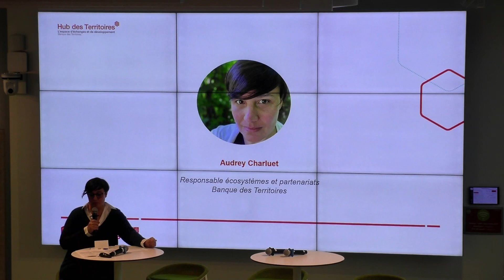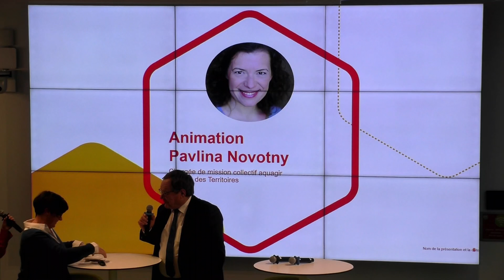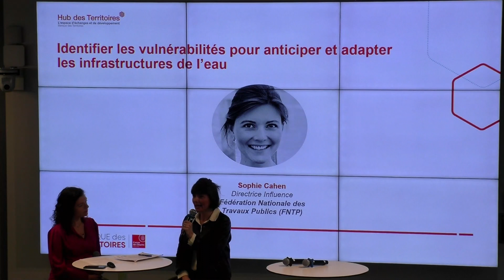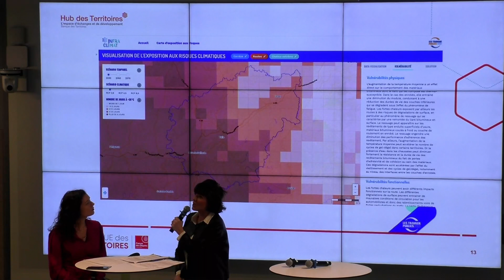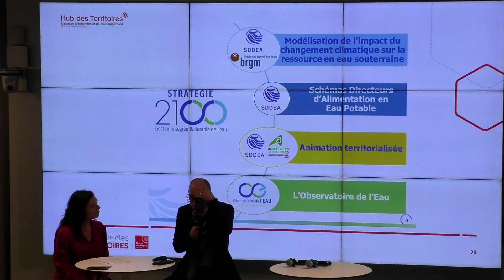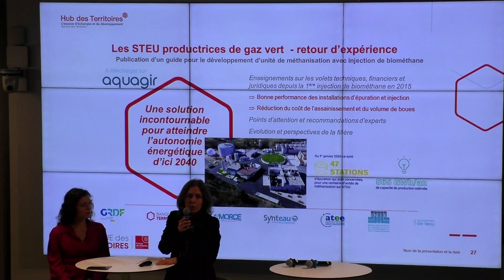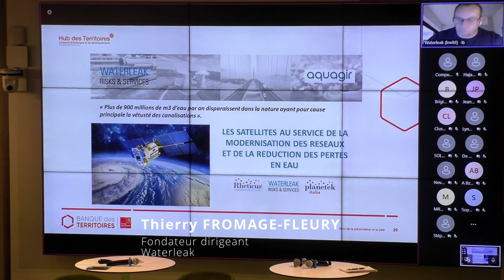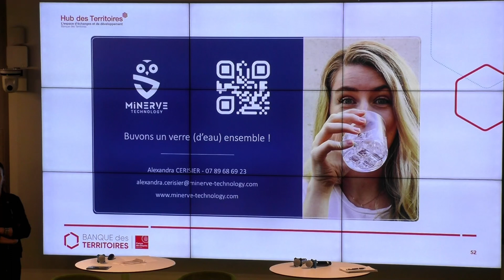Cycle Eau #2 Adapter les infrastructures de l'eau au changement climatique.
Du captage au pompage à la distribution de l’eau potable, en passant par le traitement, comment adapter les réseaux et infrastructures de l’eau au changement climatique pour assurer, partout, un service pérenne et durable ?

Face au changement climatique, l'adaptation des infrastructures liées à l'eau devient impérative. Des réseaux d'approvisionnement aux systèmes de traitement, chaque composant doit être repensé pour résister aux variations et aléas climatiques, mais aussi pour assurer une sécurité hydrique en tout point du territoire. Et il s’agit non seulement d’anticiper le renouvellement des infrastructures de l’eau, mais aussi son adaptation au changement climatique.

Cette rencontre a permis de décrypter ces enjeux et de découvrir, à travers le témoignage de représentants de collectivités et d’entreprises, des projets initiés dans les territoires, de leur conception jusqu’à leur réalisation.

Un événement introduit par Audrey Charluet, responsable animation des écosystèmes et partenariats, Banque des Territoires et Pierre Rampa, Président des Canalisateurs.

Une première séquence destinée à mettre en perspective les problématiques liées aux infrastructures d’eau avec l’intervention de Daniel Florentin, Chercheur associé aux Mines de Paris Tech.

Une deuxième séquence retour d’expérience avec les témoignages de :

Stéphane Gillis, Directeur Général de la régie SDDEA
Sophie Cahen, Directrice Influence à la Fédération nationale des Travaux Publics
Christophe Dingreville, Président de l’Union des Industries et Entreprises de l’Eau (UIE)

Une dernière séquence dédiée aux porteurs de solutions autour des nouveaux modèles économiques pour assurer la gestion des stockages d’eau :

Géraldine Rollin, Responsable investissement eau à la Banque des Territoires
Thierry Fromage-Fleury, Fondateur et dirigeant de Waterleak
Karen Lartigot, Directrice commerciale de Labaronne Citaf
Valentin Saint André, Marketing et expérience client manager chez LaCroix
Alexandra Cerisier, Ingénieure commerciale chez Minerve Technologies

Cet événement est le second volet d’un cycle consacré à l’eau.

En collaboration avec ses partenaires, le collectif aquagir et le Hub des Territoires organisent une série d’évènements consacrée à la gestion des eaux dans les territoires.

Comment maîtriser les usages et le partage de l’eau dans les territoires ?  Comment adapter les infrastructures de l’eau au changement climatique ? Quelle gouvernance mettre en place pour préserver la qualité de la ressource ? Quelles solutions adaptées aux problématiques de l’Outre-Mer ? Quelles solutions naturelles pour la prévention des risques ? … Chacun de ces événements abordera une thématique spécifique, et s’appuiera sur un cas concret expérimenté dans un territoire. L’objectif ? Explorer en profondeur les différents enjeux et défis auxquels les territoires sont aujourd’hui confrontés en matière de gestion des eaux, valoriser les projets initiés pour y répondre, et les solutions concrètes proposées sur la plateforme aquagir.fr.

Fidèles à l’esprit du Hub des Territoires, ces rencontres permettront de comprendre comment ces projets ont été imaginés, conçus, financés et mis en œuvre, avec l’ensemble des acteurs impliqués.

00:00:00 - 00:01:29 Présentation du Hub des Territoires
00:01:29 - 00:06:50 Présentation générale Aquagir & du Cycle Eau
00:06:50 - 00:14:35 Introduction du sujet avec M. Pierre RAMPA, Président des Canalisateurs
00:14:35 - 00:29:04 Adapter les infrastructures de l'eau au changement climatique : Les enjeux. Avec M. Daniel FLORENTIN, Maître de conférences Environnement et études urbaines aux Mines ParisTech
00:29:04 - 00:40:39 Changement climatique : Identifier les vulnérabilités pour anticiper et adapter les infrastructures de l'eau. Avec Mme Sophie CAHEN, Directrice influence à la Fédération Nationale des Travaux Publics (FNTP)
00:40:40 - 00:56:06 Retour d'expérience : La stratégie du Syndicat Départemental des Eaux de l'Aube. Avec M. Stéphane GILLIS, Directeur Général de la SDDEA
00:56:07 - 01:01:50 Conclusion avec M. Christophe DINGREVILLE, Président de l'Union des Industriels de l'Eau (UIE)
01:01:50 - 01:05:52 Retour d'expérience : Les STEU productrices de gaz vert. Avec Mme Géraldine ROLLIN, Responsable d'investissement Eau & Assainissement à la Banque des Territoires
01:01:52 - 01:06:32 Solutions : Séquence de pitchs d'offreurs issus de la place de marché Aquagir
01:07:29 - 01:11:56 Mme Emilie Gervais et Mme Karen LARGOT - @Labaronne-Citaf
01:11:56 - 01:16:31 M. Valentin SAINT-ANDRE - @Lacroix
01:17:13 - 01:24:04 M. Thierry FROMAGE-FLEURY - @Waterleak
01:24:32 - 01:29:20 Mme Alexandra CERISIER - @MinerveTechnology
01:29:20 - 01:30:53 Questions/Réponses + Mot de la fin